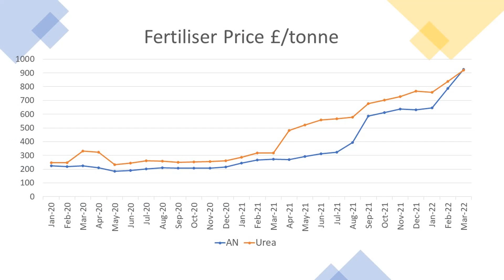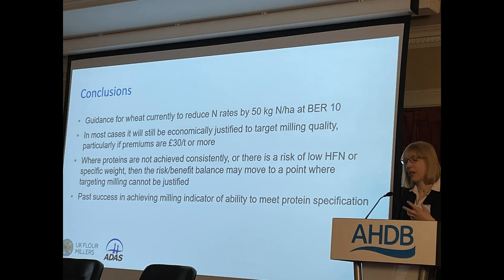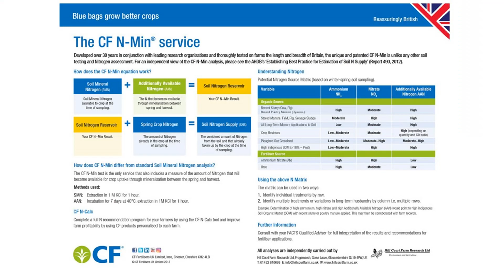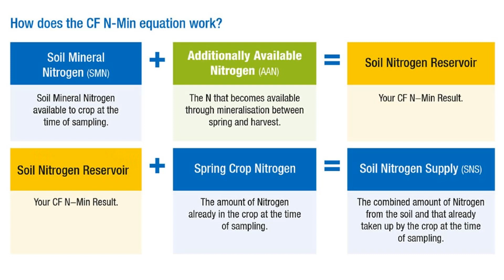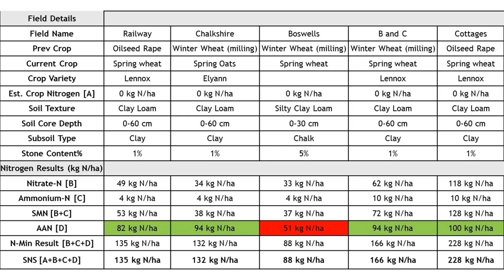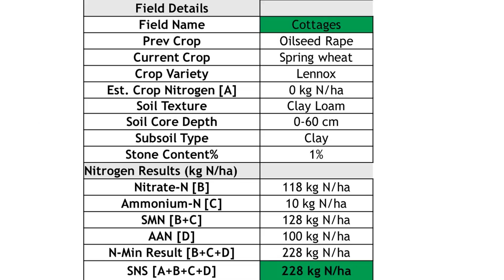No nitrogen wheat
Could no nitrogen wheat be possible? I look at our soil nitrogen supply results.